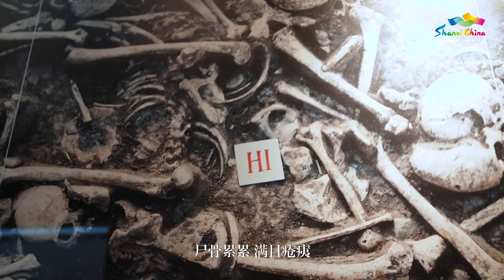花式玩转山西—晋城博物馆 | 旅游 山西 博物馆 【山西:华夏文明的摇篮@china_cradle 】